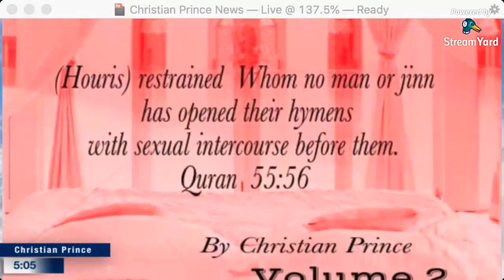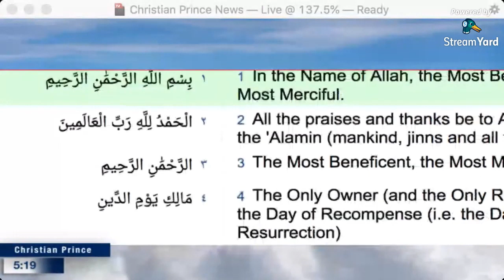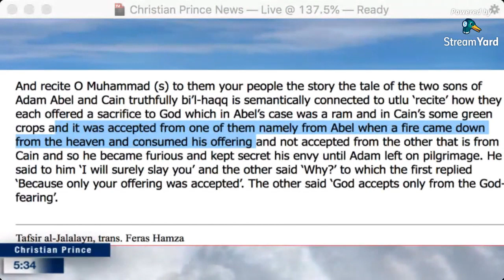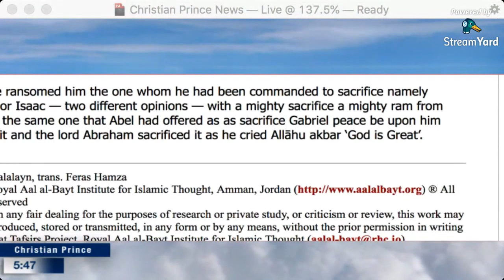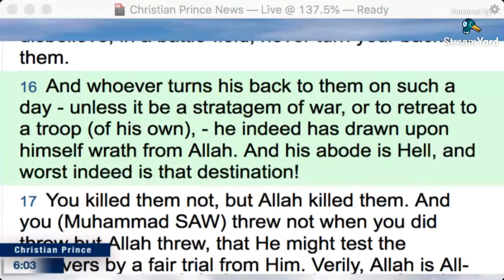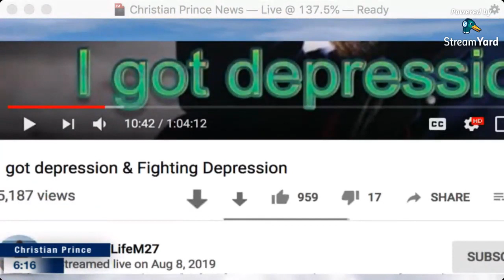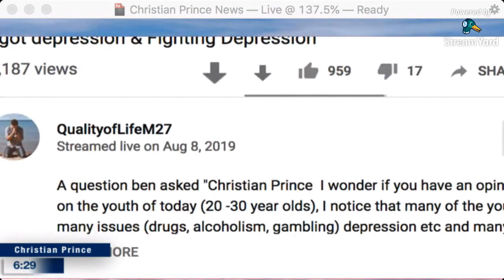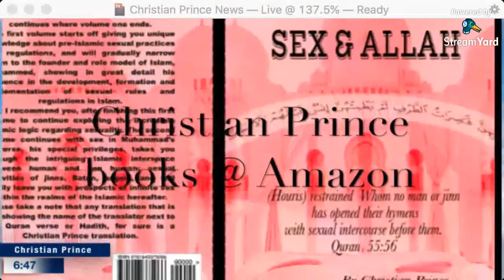The Pagan teaching of Islam & Blood of Sacrificed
The Quran contains scientific knowledge that could not have been known 1400 years ago. is it true? Islam means Peace?